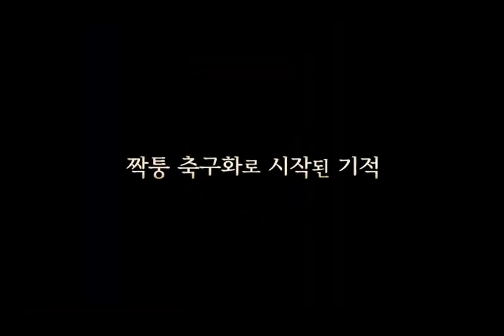A Barefoot Dream Trailer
Sinopsis: Un jugador de fútbol retirado, pasa por un campo de juego rocoso donde los chicos juegan descalzos. Ahí descubre un nuevo negocio de venta de calzado infantil pero además comenzará una nueva experiencia que lo reconfortará para siempre